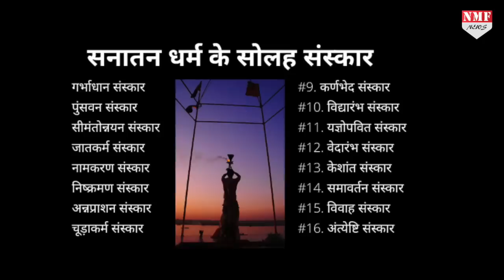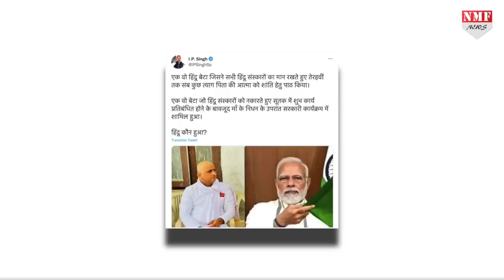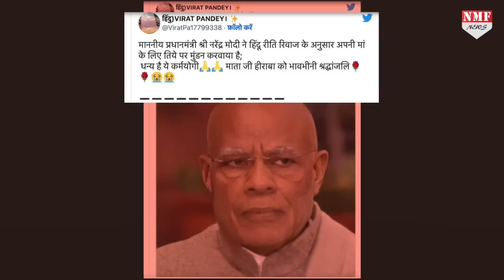मां के निधन के बाद PM Modi ने भी Akhilesh Yadav की तरह मुंडवाया सिर ?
सोशल मीडिया पर एक तस्वीर वायरल हो रही है जिसमें पीएम मोदी दाढ़ी मूंछ और सिर मुंडवाये हुए नजर आ रहे हैं... कुछ सोशल मीडिया यूजर्स तो उनकी इस तस्वीर को शेयर करते हुए कह रहे हैं कि... माननीय प्रधानमंत्री नरेंद्र मोदी ने हिंदू रीति रिवाज के अनुसार अपनी मां के लिए मुंडन करवाया है, जानिए क्या है सच्चाई ?

Producer-DHEERENDRA